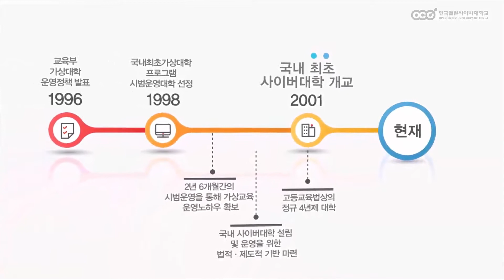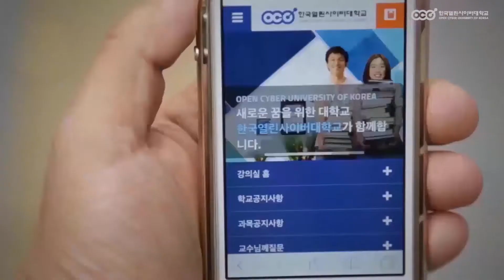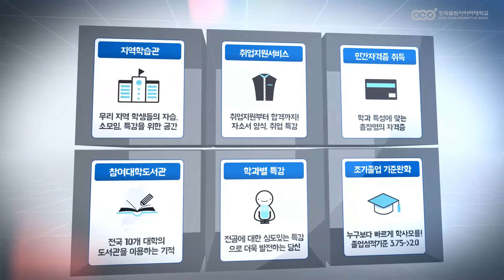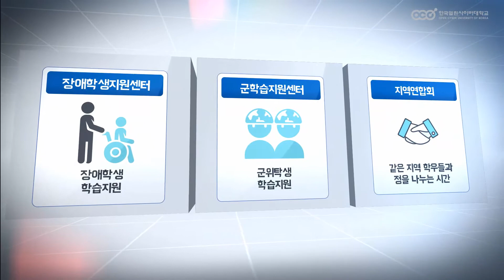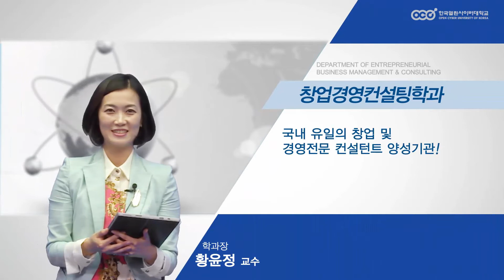[한국열린사이버대학교] 2018년 홍보동영상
OPEN CYBER UNIVERSITY OF KOREA